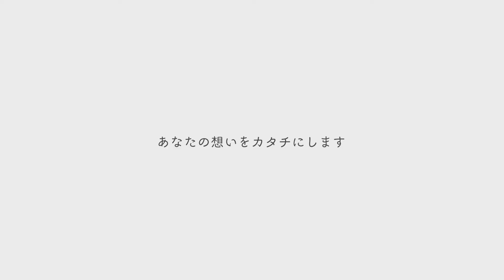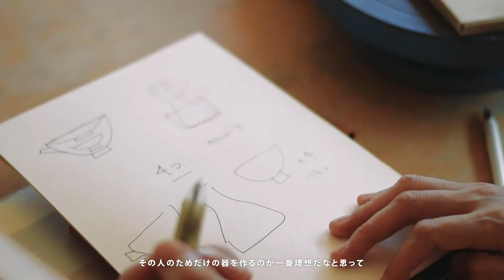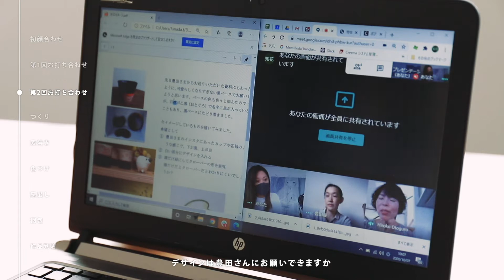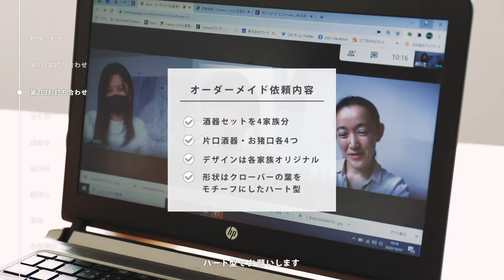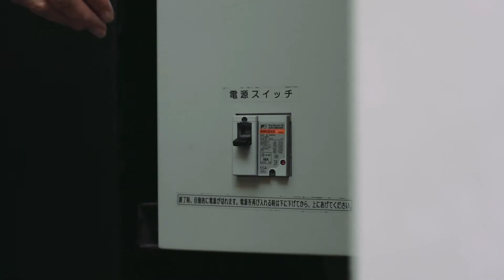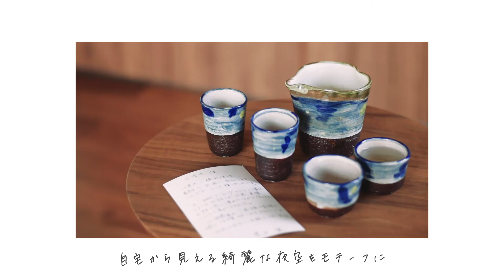‹Creema10周年記念›オーダーメイド特別企画「あなたの想いをカタチにします」（本編）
「あなたの想いをカタチにします」

Creemaのサービス10周年を記念して、世界にひとつの夢の1品を、クリエイターが持つ技術とクリエイティビティによってカタチにするオーダーメイドの募集企画を実施しました。

今回は、「直接会うことが困難な中、遠く離れた家族とのオンライン飲み会を楽しむための酒器が欲しい」というご夫婦の想いをカタチにすることに。
密着取材により撮影した実際の打ち合わせの様子や、オンライン飲み会の風景など、ぜひご覧ください。

・制作クリエイター：陶芸家-豊田麗氏 Creemaギャラリーページ